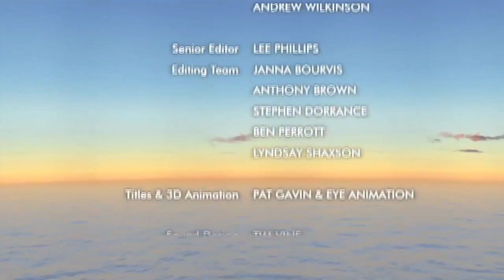💙💛💜 Boohbah | Heavy Suitcase | Episode 49 | Funny Videos For Kids | Animation 💙💛💜